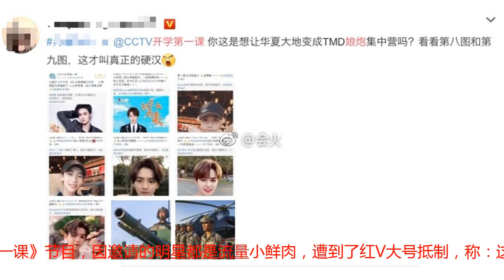网曝央视将全面禁用“娘炮”类型小鲜肉，网友直呼：大快人心！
近日，网曝央视今后将在各大节目和晚会中摈弃使用“娘炮艺人”，且各大节目组因无法界定“娘炮”的含义，所以只能将小鲜肉等一票明星列在禁邀名单之内。更有自媒体调侃表示，众多限令后，这次来了一个“限娘令”。据悉，此前新华社曾发文批“娘炮”之风，引用古诗词来解读，“娘炮之风不可取”，表示这种病态文化对青少年的负面影响不可低估。​​​​而此前，非常具有教学意义的《开学第一课》节目，因邀请的明星都是流量小鲜肉，遭到了红V大号抵制，称：这是要做娘炮集中营吗？应该多邀请一些真正的硬汉来。其实圈内抵制“娘风”已不是第一回了，早在今年7月，谢霆锋就曾在某档音乐节目中直言表态，认为男生应该有男生该有的荷尔蒙。而当时正值偶像男团成员朱正廷因未化妆，而拿手包挡脸，拒绝拍照，话题讨论度非常高。随后被路人网友曝出其当天的所谓“未化妆”的照片，照片中的他妆发非常精致。此次网曝“限娘令”消息一出，有网友直言：大快人心。并列举现在的小鲜肉妆化的比女明星还白，直言欣赏不来。早前以偶像团队出道的青年男团中，妆发十分精致。也有网友认为此举不应该，应该重视文化的多元化。持不同意见的粉丝都争执不休，不知道你们是如何看待“娘炮”小鲜肉这一事情呢？